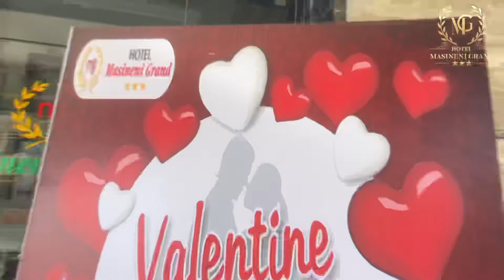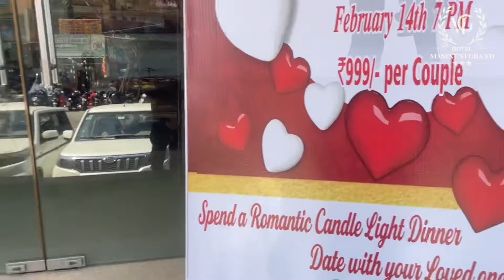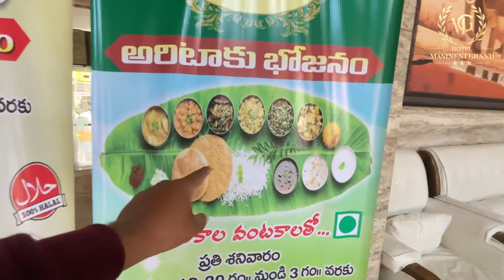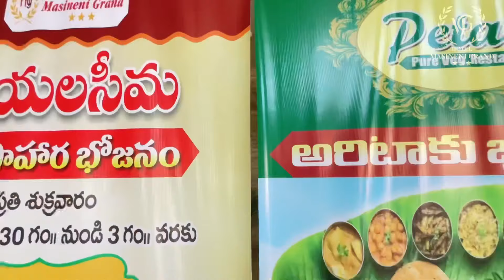Non Veg Unlimited Buffet | Menu Changed in Hotel Masineni Grand Anantapur | Sivaprasad Thallapalle